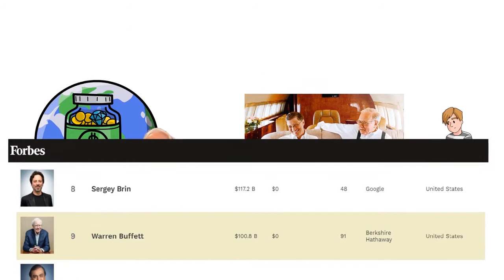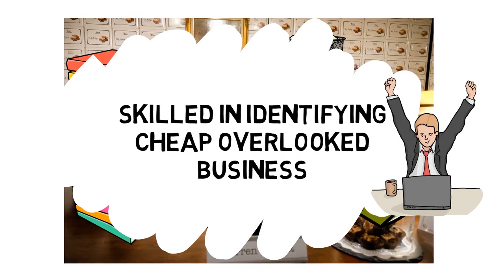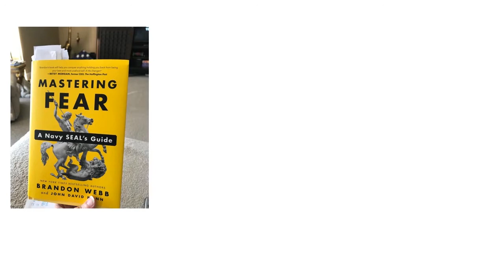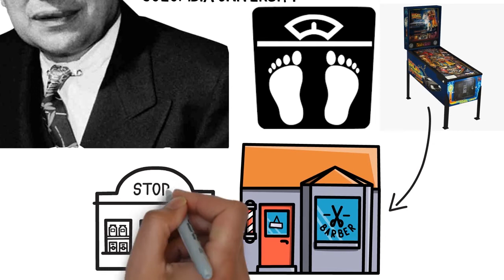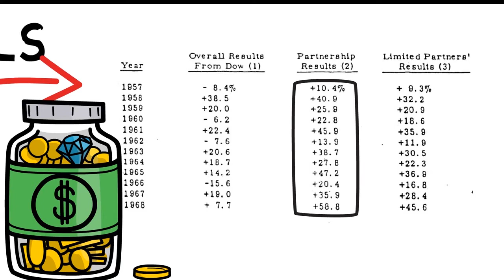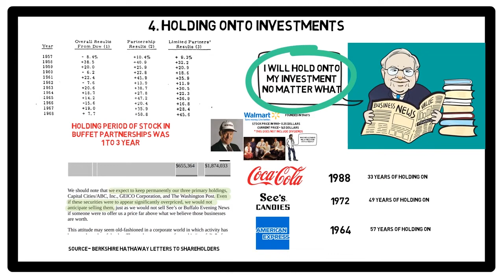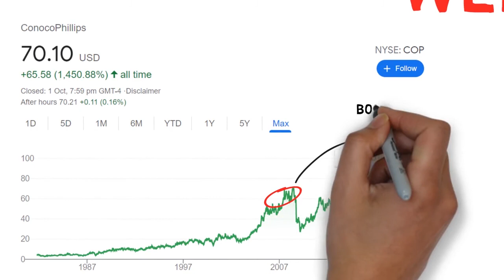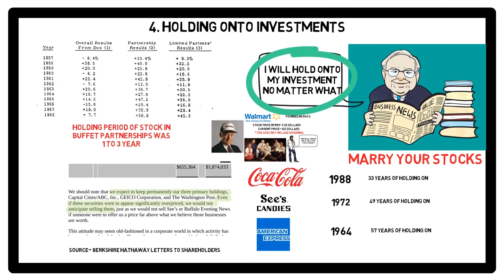Buffett-The Making of an American Capitalist by Roger Lowenstein |The Better Investor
One of the best biographies of Warren Buffet ever written by Roger Lowenstein
Starting from scratch, simply by picking stocks and companies for investment, Warren Buffett amassed one of the epochal fortunes of the twentieth century—an astounding net worth of north of $100 billion, and counting. His awesome investment record has made him a cult figure popularly known for his seeming contradictions: a billionaire who has a modest lifestyle, a phenomenally successful investor who eschews the revolving-door trading of modern Wall Street, a brilliant dealmaker who cultivates a homespun aura.

Journalist Roger Lowenstein draws on three years of unprecedented access to Buffett’s family, friends, and colleagues to provide the first definitive, inside account of the life and career of this American original. Buffett explains Buffett’s investment strategy—a long-term philosophy grounded in buying stock in companies that are undervalued on the market and hanging on until their worth invariably surfaces—and shows how it is a reflection of his inner self.

The one habit of all successful people is reading. As Charlie Munger says, "He has not come across a successful investor who does not read". My goal is to disseminate as much knowledge as I can to you, about each and every book that I read related to investing, personal finance, business or entrepreneur biographies.